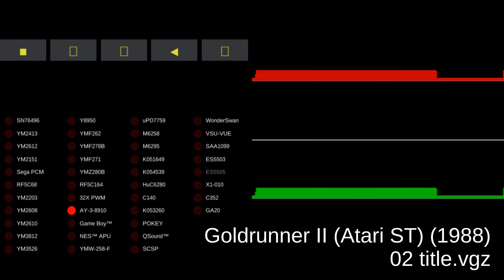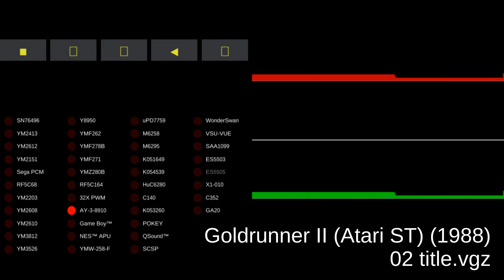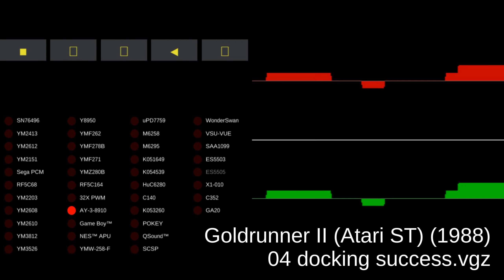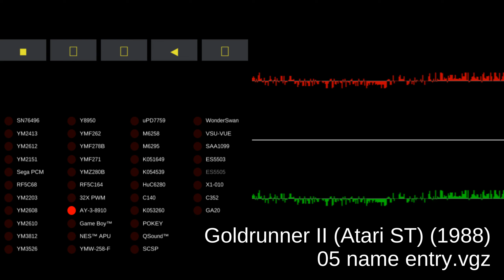Goldrunner II - Atari ST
00:00:00 01 loader.vgz
00:02:01 02 title.vgz
00:04:02 03 in-game.vgz
00:06:03 04 docking success.vgz
00:08:04 05 name entry.vgz